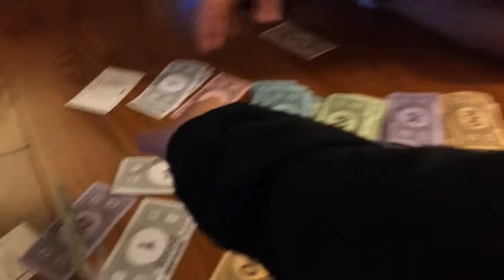Sunday dinner w/ cousins - April 19, 2015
Hey guys! So I am back with a vlog! Today, we did not do much but we went on a hike with one of my aunt's families and then went to another one of my aunt and uncle's house for dinner!